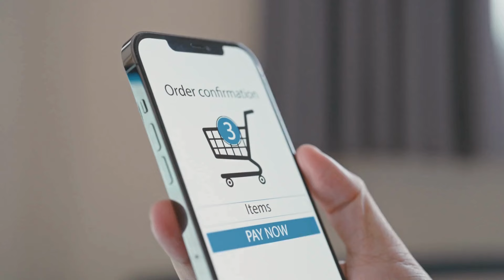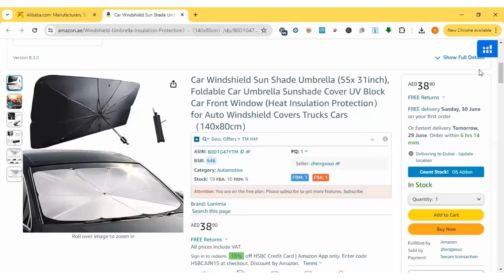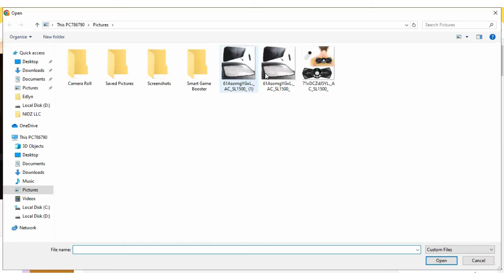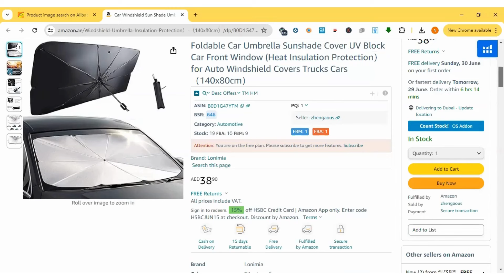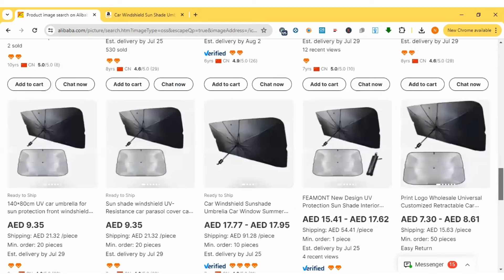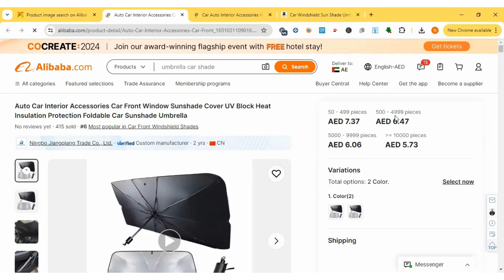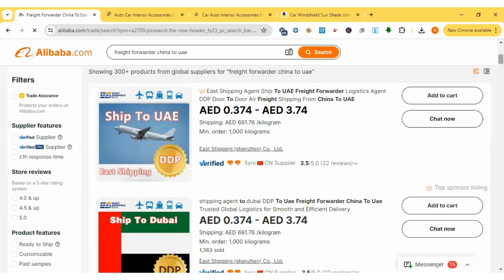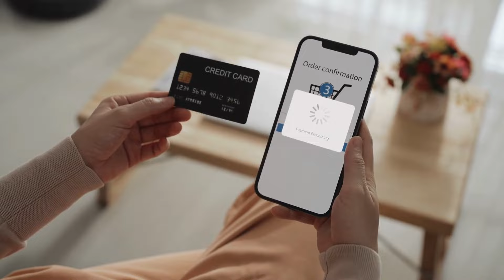Easiest way to buy products from Alibaba.com in 2024 | Easily Import From China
How To Buy Products From Alibaba in 2024 | Easily Import From China
In this video, we'll guide you step-by-step on how to buy products from Alibaba and easily import them from China in 2024. Whether you're a beginner or an experienced business owner, this video will provide you with valuable insights and tips to help you succeed in your international trading journey.

Video Highlights:

How to create an Alibaba account
Searching for products on Alibaba
Contacting and negotiating with suppliers
Payment methods and ensuring safe transactions
Shipping methods and tracking your order

Timestamps:
00:00 - Introduction
01:10 - Creating an Alibaba Account
03:05 - Searching for Products
05:20 - Contacting Suppliers
07:35 - Negotiation and Payment
09:50 - Shipping and Delivery
11:10 - Conclusion